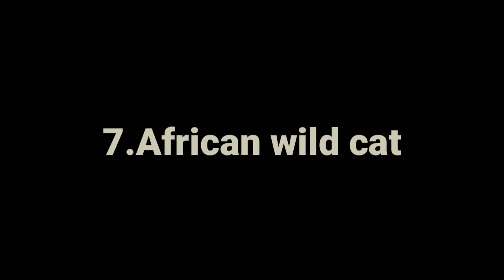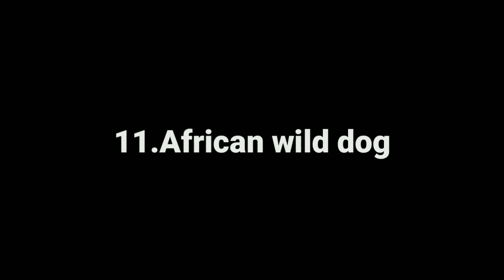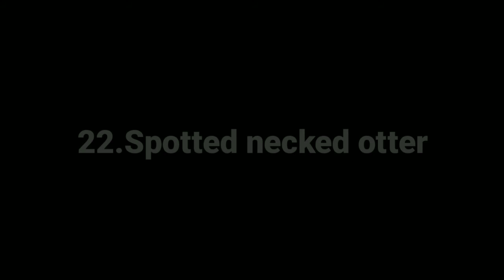Wild Animals In South Africa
Wild animals in south africa part 1
african animals